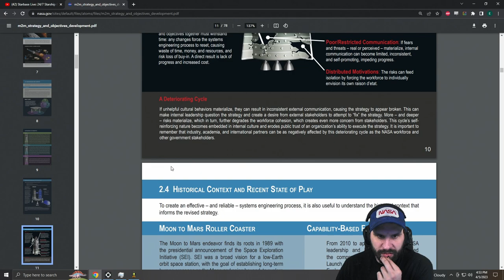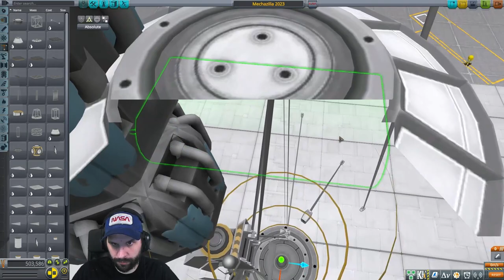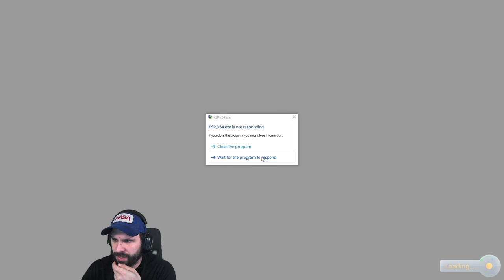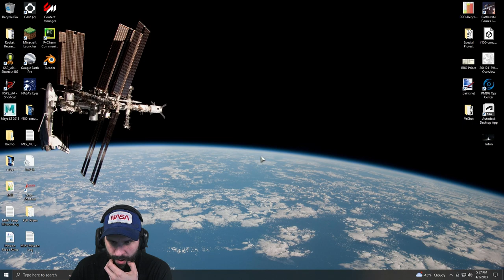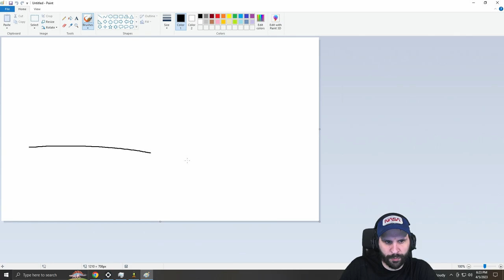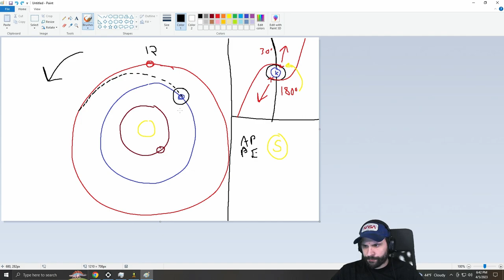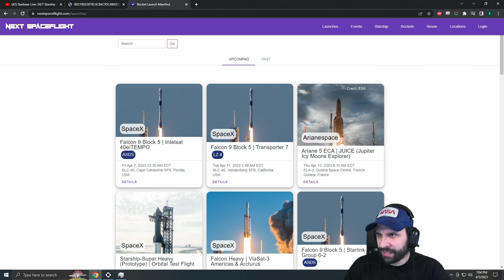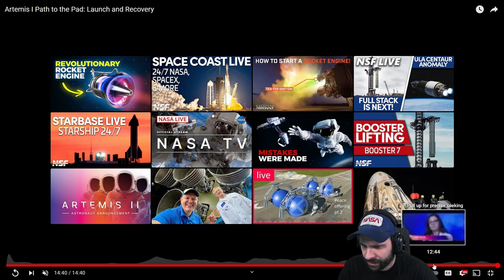Space News - Talking about Space Stuff - 5th Apr 2023 - (Part 2 of 2)